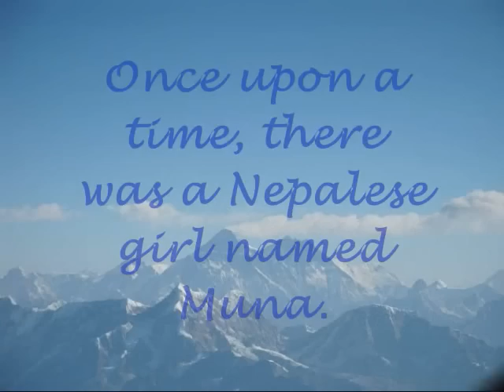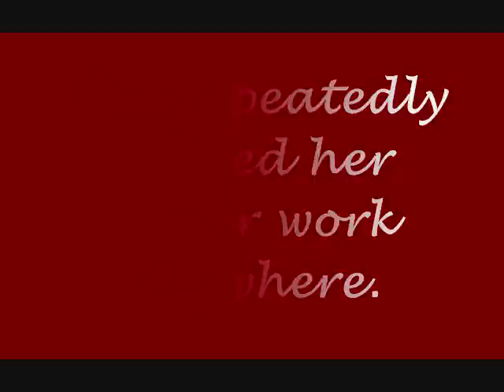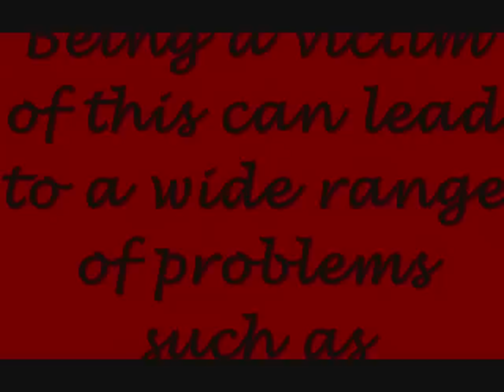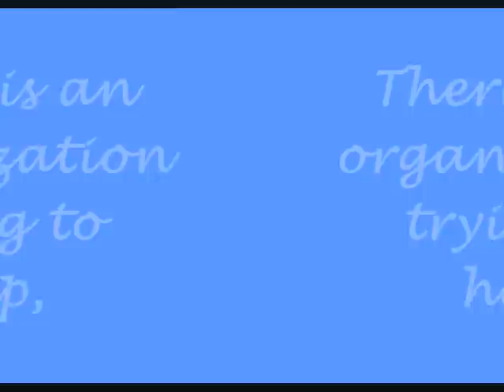Women Trafficking: Nepal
Women Trafficking in Nepal is a Serious Issue that is prevalent in Nepal's society today. This video emphasizes this human rights issue.

All images in this video are either one's that I took on my trip to Nepal in February 2009 or Creative Commons.
All music in this video is from my orchestra, Clear Lake High School Orchestra in 2008.